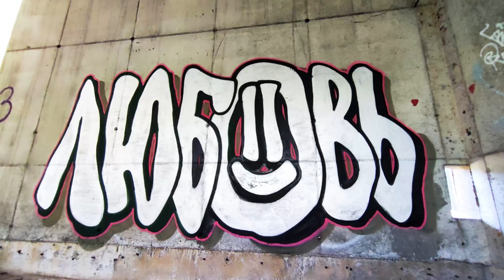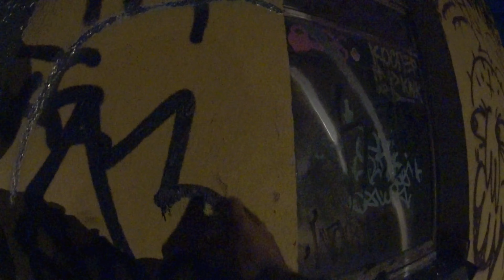graffiti from Russia with love part 4 СКОРО ВО ВСЕХ ГОРОДАХ ! ГРАФФИТИ МОЖЕТ БЫТЬ ДОБРЫМ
Это мой проект МИНИСТЕРСТВО ЛЮБВИ !
И ОН ВЫБРАЛСЯ НА УЛИЦУ !
РИСУЕМ ЛЮБОВНОЕ ГРАФФИТИ !!!
В котором я несу наш с вами ЛЮБОВНЫЙ + ВАЙБ по миру !
НАРИСОВАННО УЖЕ БОЛШЕ 50 КАРТИН ИЗ 100 ПО НАШЕЙ ТЕМЕ!
ВЫСТАВКА ОБЯЗАТЕЛЬНО БУДЕТ !!!
КОМУ ИНТЕРЕСНО ПОНАБЛЮДАТЬ КАК Я РИСУЮ , ВСЕХ ЖДУ НА ТВИЧЕ !!!